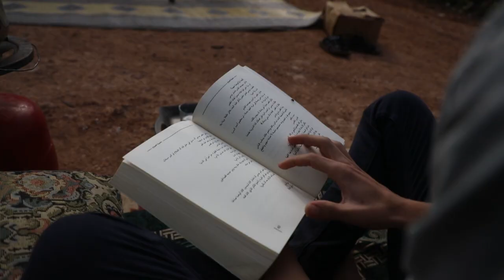Displaced Syria teen recreates lost family home | AFP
Among the olive trees in northwestern Syria, displaced teenager Wissam Diab plucks an oud outside his new home, a tent surrounded by luscious plants. Syria's war forced the Diab family to flee their village of Kafr Zita in central Hama province, but when 19-year-old Wissam moved into a tent in northwestern Syria he decided to recreate his childhood home.